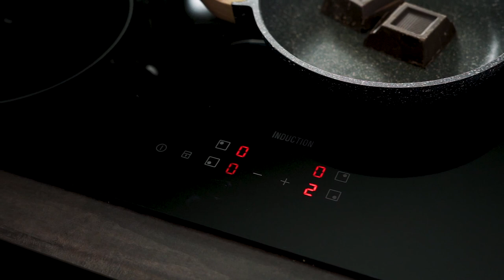20 CONSIGLI PER ESSERE PIU' ORGANIZZATI IN CUCINA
In questo video vi diamo 20 consigli per essere più organizzati in cucina!

1. Come pelare i pomodori velocemente
2. Come fare la julienne di cavolo cappuccio sottilissima
3. Come tritare i broccoli velocemente
4. Come pulire gli asparagi senza sprecare nulla
5. Come tritare gli spinaci congelati in modo facile
6. Come mantenere fresca la rucola e le aromatiche
7. Come conservare il prezzemolo fresco
8. Come mangiare il kiwi fuori casa senza sporcarsi le mani
9. Come fare il purè di patate in modo semplice e veloce
10. Come conservare la cipolla avanzata
11. Come disinfettare le spugnette della cucina
12. Cosa fare quando gli avocado maturano tutti insieme
13. Come tagliare le girelle senza schiacciarle
14. Come sciogliere il cioccolato senza bagnomaria
15. Come fare i pirottini di carta forno
16. Come fare le polpette in modo furbo
17. Come impanare velocemente le polpette
18. Come preparare i burger dalla forma perfetta
19. Come sbucciare le mandorle facilmente
20. Come sbucciare l'aglio velocemente

SCHIACCIA PATATE
COPPA PASTA per burger
PORZIONATORE per polpette
PELA PATATE
CONTENITORE per crema avocado